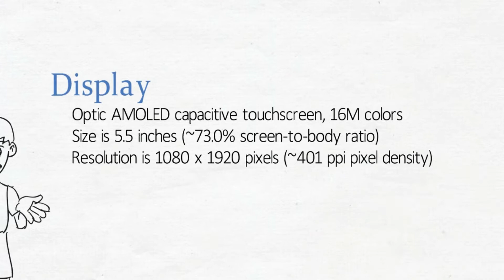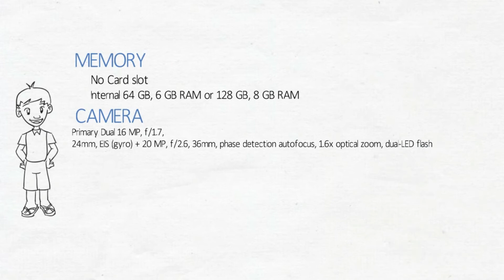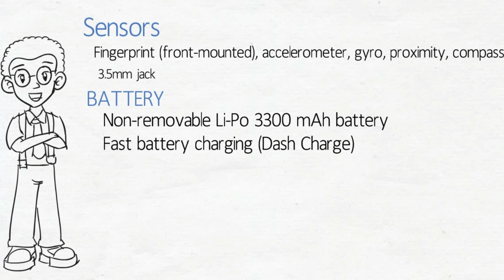Oneplus 5 Detail Specifications Explained with Pricing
Oneplus 5 Released with huge numbers of features. Lets see the best flagship's features in details...

Oneplus One Buy

Oneplus 3 Buy

Oneplus 3T Buy